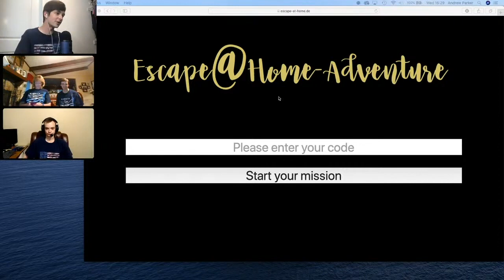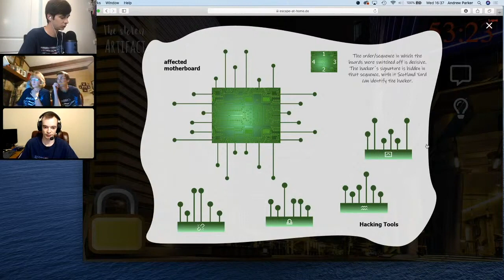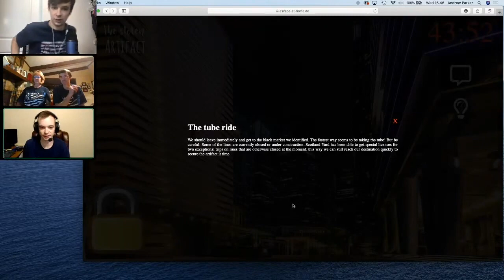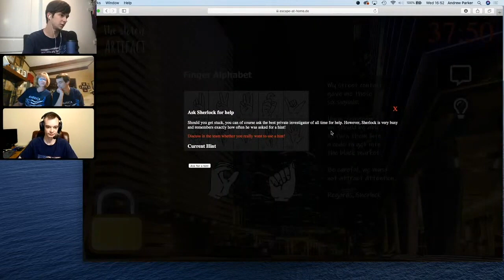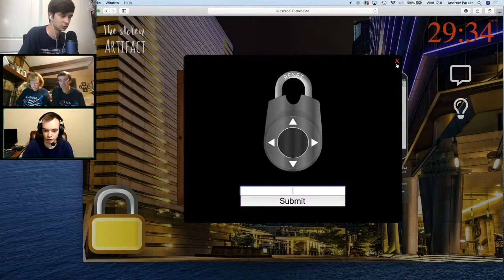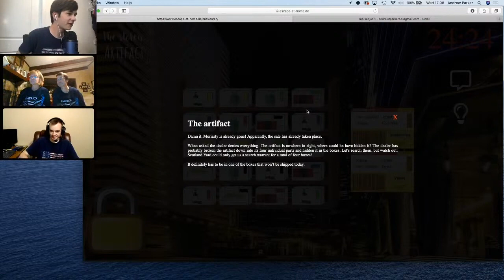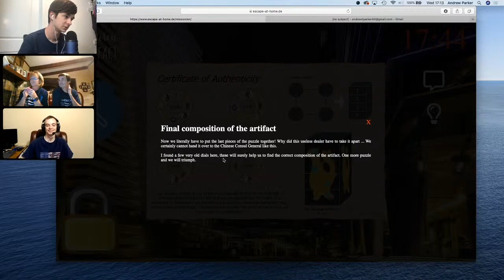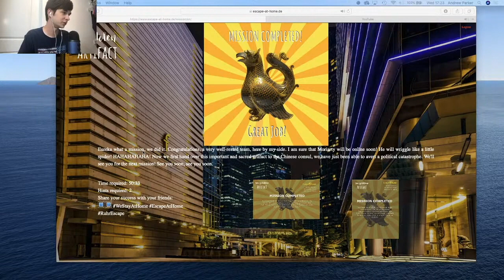Solving A Mystery Escape Room!! (Virtual Escape)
Equipment I Use:

Deck of Cards

Magic Book

Canon EOS 80D Camera

Wafellow™